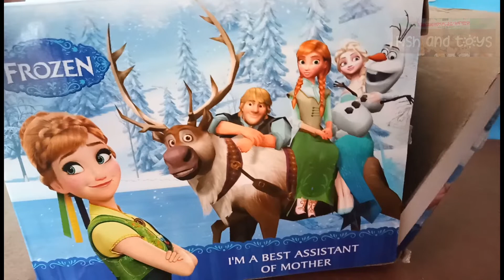mainan anak perempuan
mainan anak perempuan terbaru
Mainan Frozen
mainan laundry landry an
mainan setrika
mainan mesin cuci.
 video unboxing mainan yang bisa bersuara menyala dan bergetar.